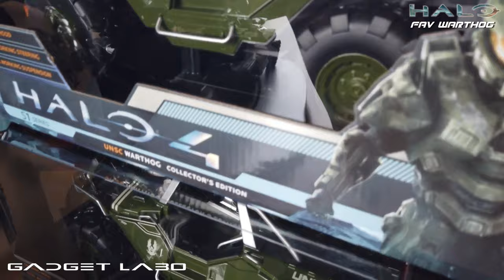GADGET LABO 202001 HALO WARTHOG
ガジェットラボのアーカイブ　HALOの世界を駆けるワートホグのご紹介
ワートホグとはイボイノシシのこと。ゲームHALOで活躍するタフなFAVの呼称です。強化された肉体を持つスパルタンの足として、HALO世界には欠かせない魅力的な存在です。